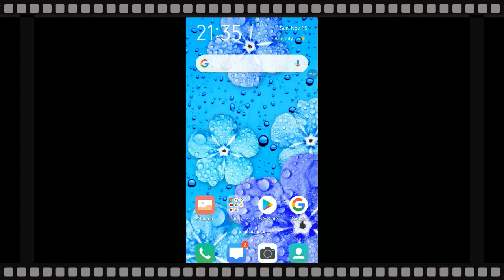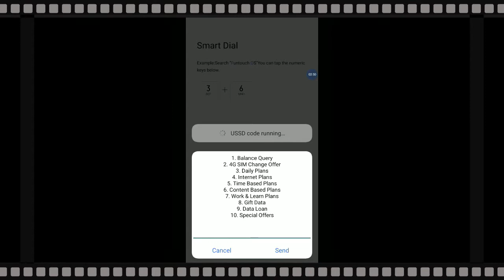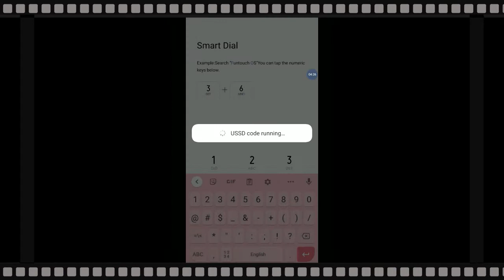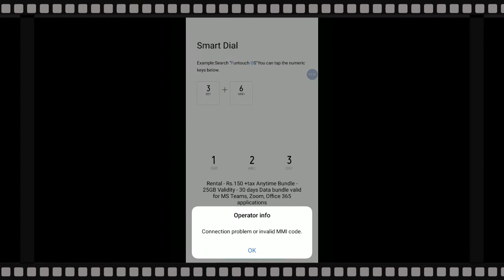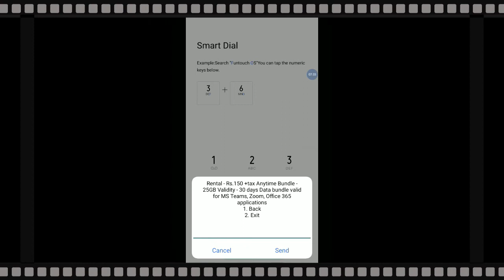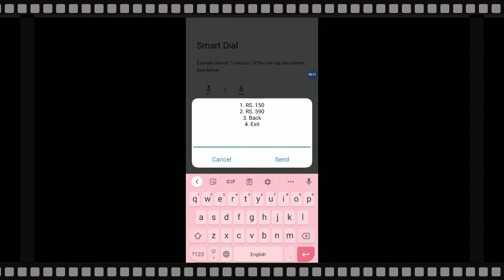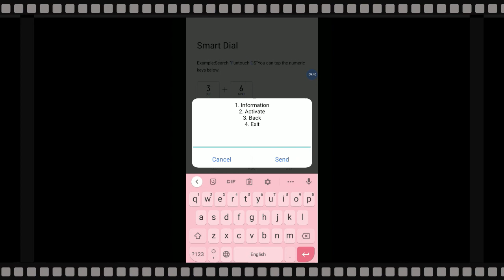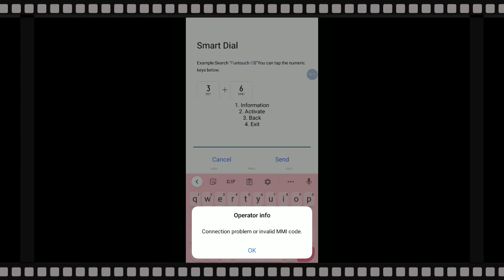Mobitel New Data Packae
New e-lerning package
Dial #170#
Mobitel Data package
mobitel package
Thanks